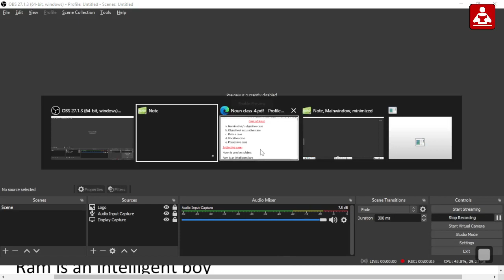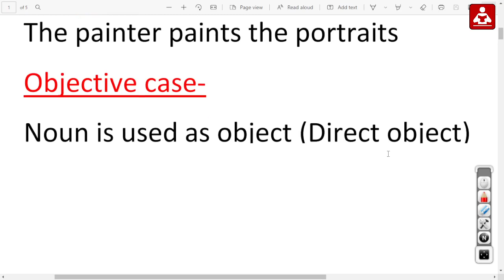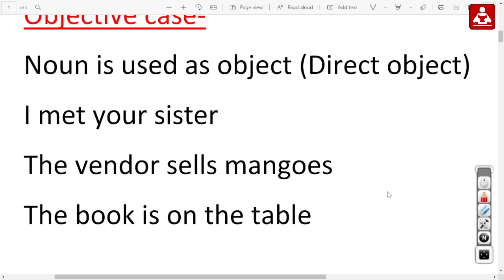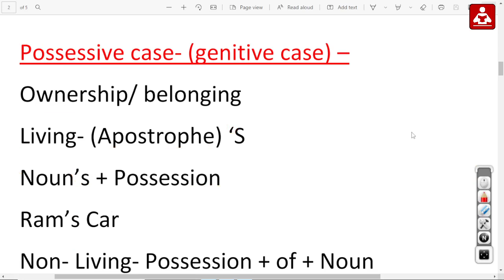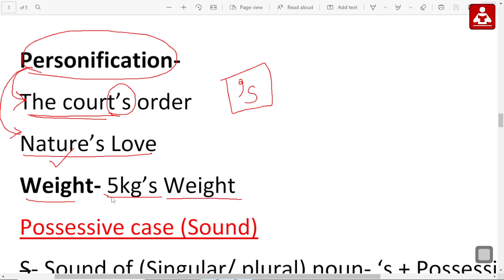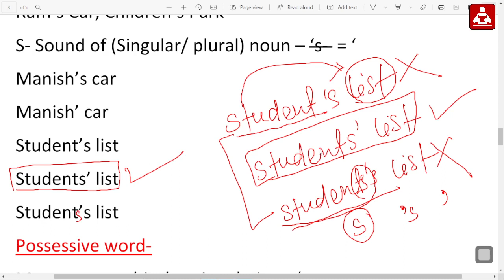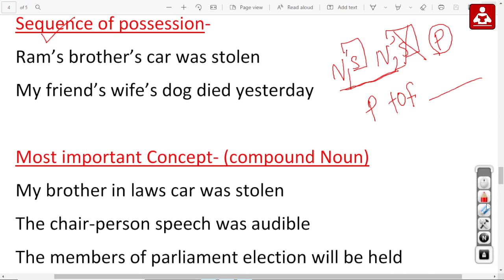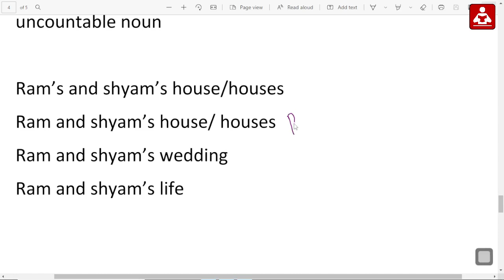ASO/OSSC English Class- 4 || Noun || Basic to Advance Concepts || Exams Odia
Exams Odia YouTube Channel. Hello Everone in this video i have discussed English Grammar Class for odisha Competative exams OPSC ASO Odisha Staff selection Commission.
Odisha Public Service Commission- OPSC Assistant Section Officer
Odisha Staff Selection Commission